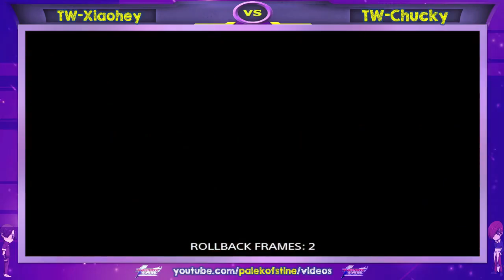TW-Xiaohey Vs TW-Chucky KOF 2002 UM - Otima Battle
- TW-Xiaohey (小黑) Vs TW-Chucky KOF 2002 UM

- The King of Fighters 2002 Unlimited Match

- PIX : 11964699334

- TW-Xiaohey (小黑) And TW-Chucky From Taiwan ,Taiwan ,KOF 2002 UM

- The characters chosen by the players are
- TW-Xiaohey :
- TW-Chucky :